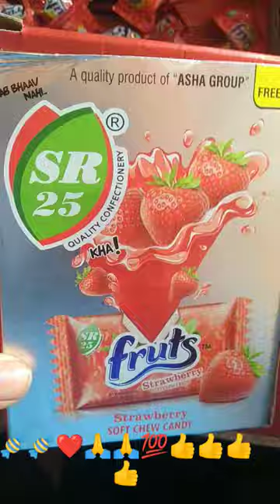mahi mahi strawberry